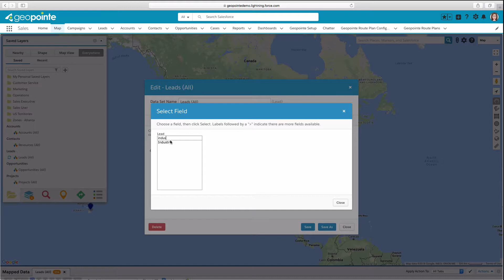How To Customize Map Markers in Geopointe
Learn how to customize map markers using single field values, multiple field values, or field labels.